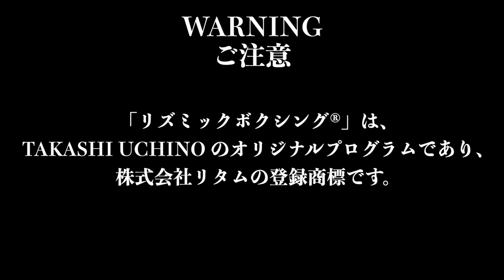【たった７分で若返り】立てば全身健康ダイエット❗️座れば脳のストレッチ❗️‹リズボク体操第１ 〜完全版〜›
【健康は自分で作る！】リズボク体操第１‹完全版›
ある会社では、社長様を含めた全社員が、毎朝の朝礼でリズボク体操を行い、元気いっぱいに業務スタート❣️
幼稚園や学校でも、部活や体育の授業でリズボク体操❣️
日本中、年齢に関係なく楽しんで頂いており、とっても嬉しいです❣️

⭐️Takashi Uchino オリジナル オンラインフィットネス⭐️
1991年創業のリズボクはお陰様で30周年！
24時間いつでもどこでも、100レッスン以上の中から、好きなレッスンを選んでボディデザインできる！
世界初のシステムを開発！無数のスタジオからお一人お一人のニーズにあったレッスンを、世界中のどこからでも好きなだけ受けることができます！
2ヶ月間で、体重-5㎏❣️ウエスト-10cm❣️❣️❣️
🌟詳しくはこちら！

🌟大阪限定！ホットペッパービューティー

🌟今すぐ！申込み！

🏃‍♀️【美尻になりすぎ注意！】

●北陸放送 MROテレビ にて 4月16日より 毎週木曜 18：55〜
「TU リズミックボクシング®︎」 放送中！

●15分！簡単！痩せる！やりたくなる！リズボクレッスンDVD！

1991年、リズミックボクシングは日本で最初に格闘技をフィットネス化した第一人者ボディデザイナーＴＵことタカシウチノが開発した完全オリジナルエクササイズです。
※リズミックボクシングは株式会社リタム（TSD KALI）の登録商標です。

●リズミックボクシング LINE公式アカウント

【リズミックボクシング TSD KALI 大阪本店】
大阪梅田曽根崎 お初天神商店街入口のうめだ花月跡

【リズミックボクシング TSD KALI 金沢店】
石川県金沢市 金石海道イオンマックスバリュ

WARNING❗️
ご注意❗️
ここに収録されている映像及び音声をその一部でも、著作権者の許諾無しに、複製・改変・上映・上演を行うこと及び、放送・有線放送・動画サイトへのアップロードにより公衆に送信することは法律により固く禁止されております。
「リズミックボクシング®︎」は、TAKASHI UCHINO のオリジナルプログラムであり、株式会社リタムの登録商標です。